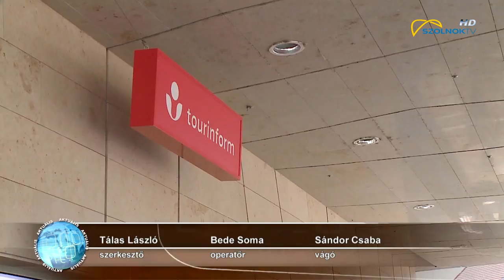Az országos dizájnváltás Szolnokot is elérte 2019.06.28.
Új arculattal vág neki a nyári idegenforgalmi csúcsszezonnak a szolnoki Tourinform iroda. Az országos hálózat megváltozott brandje hamarosan a turisztikai kiadványokon is visszaköszön majd.